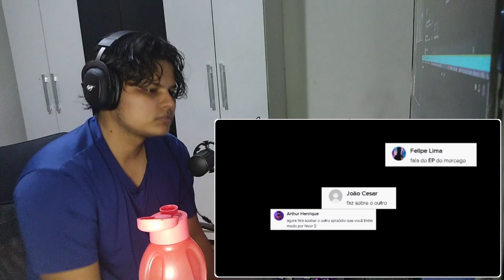Muri React 🐺 // O EPISÓDIO DE PICA PAU QUE DEIXAVA GERAL COM O C* NA MÃO